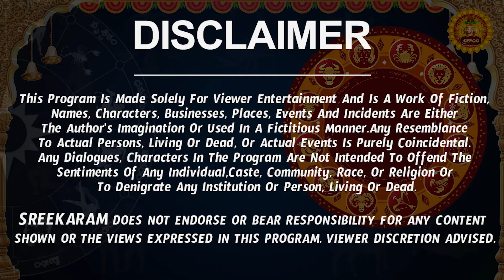Dhanu Rasi Phalalu 2023 Telugu | Dhanu Rasi Phalalu December 2023 | Sagittarius Horoscope |Sreekaram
Watch Dhanu Rashi Weekly Horoscope | Dhanu Rasi December 2023 Telugu | Dhanu Rasi December Month 2023 | December Month Dhanu Rasi 2023

Here is Dhanu Rashi December 2023 Telugu | December 2023 Dhanu Rashi Phalalu

  Dhanu rasi December 2023 telugu Dhanu rasi phalithalu nanaji patnaik Dhanu rasi weekly rasi phalalu December 2023 rasi phalalu Dhanu rasi 2023 telugu